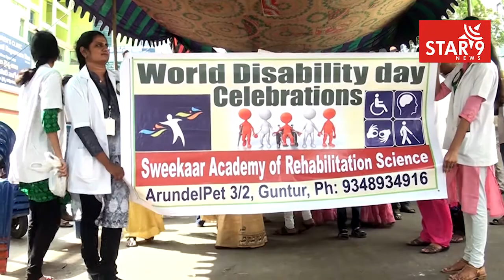World disability day | Celebrations | Guntur | STAR9 NEWS